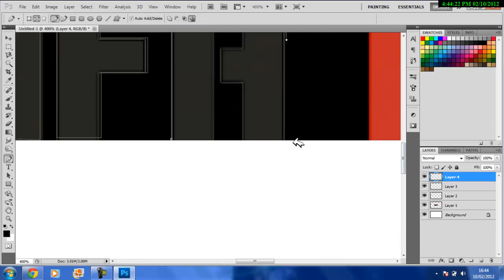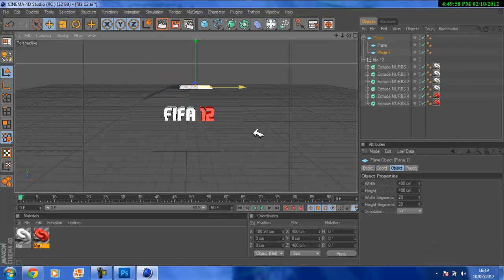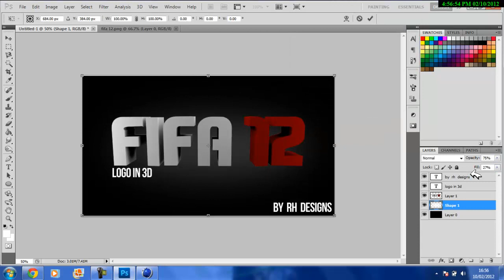Speed Art Episode 5. || RH Designs || Fifa 12 3D logo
The fifa 12 logo made 3D. There is no such font in which the logo was made from, so, if you want the 3D logo the link is
This was made using the pen tool in Photoshop CS5. I will be uploading a tutorial on how to use that pretty effectively soon.